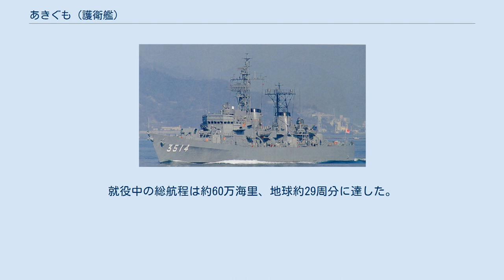あきぐも (護衛艦)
あきぐも（ローマ字：JDS Akigumo, DD-120、TV-3514）は、海上自衛隊の護衛艦。
やまぐも型護衛艦の5番艦。
「あおくも型」として分類される場合は2番艦となる。
艦名は「秋空に浮かぶ雲」に由来し、同じ艦名として旧海軍陽炎型駆逐艦秋雲に続き2代目である 「あきぐも」は、第3次防衛力整備計画に基づく昭和46度計画2,000トン型警備艦2208号艦として、住友重機械工業浦賀工場で1972年7月7日に起工され、1973年10月23日に進水、1974年7月24日に就役し、第2護衛隊群第23護衛隊に編入され佐世保に配備された。
本艦は就役時から可変深度ソーナー（VDS）を装備している。
 1976年7月17日から8月28日までの間、護衛艦「あおくも」、潜水艦「なるしお」及びP-2J 8機とともにハワイ派遣訓練に参加。
　 1979年10月5日、長崎県の寺島泊地において僚艦「あおくも 」とレーダーや照明を一切使わず、月明だけを頼りとする夜間投錨訓練を実施中に「あおくも」の艦首が「あきぐも」の右舷後部に接触した。
「あきぐも」の水線上に破孔が生じ、「あおくも」の右舷艦首水線上に小亀裂が生じた。
両艦とも負傷者なし。
 1980年、第24回遠洋練習航海に参加。
 1982年3月27日、第23護衛隊が第4護衛隊群隷下に編成替えとなり、定係港が大湊に転籍。
 1990年1月31日、第23護衛隊が大湊地方隊隷下に編成替え。
 1997年3月24日、隊番号の改正により第23護衛隊が第25護衛隊に改称。
 2000年3月31日に発生した有珠山噴火による災害派遣活動に従事。
同年6月13日、練習艦に種別変更され、艦籍番号がTV-3514に変更。
練習艦隊第1練習隊に編入され、定係港が呉に転籍。
 2005年2月16日、除籍。
就役中の総航程は約60万海里、地球約29周分に達した。